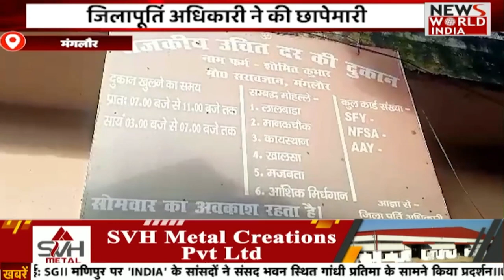UP- UttaraKhand की बड़ी ख़बरों का खास Bulletin | Hindi News